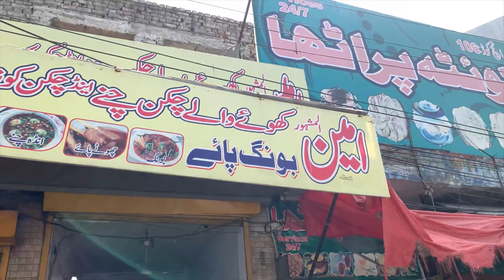Most Famous Breakfast in Lahore Thokar Niaz Baig | Almashoor Ameen Khoy Walay Chanay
Most Famous Breakfast in Lahore Thokar Niaz Baig | Almashoor Ameen Khoay walay chanay | Almashoor Ameen koozi Haleem